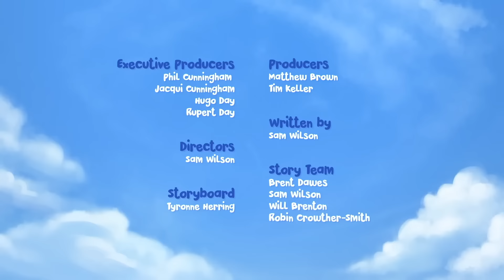Breaking Problems | Jungle Beat | Cartoons for Kids | WildBrain Happy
Munki and Trunk are about to tuck in to an epic fruit picnic. But the beehive falls from the tree, and Buzzby comes to them for help - They're the only ones who can get it back. Reluctantly, they give up their feast and chase the hive as it bounces wildly through the jungle...